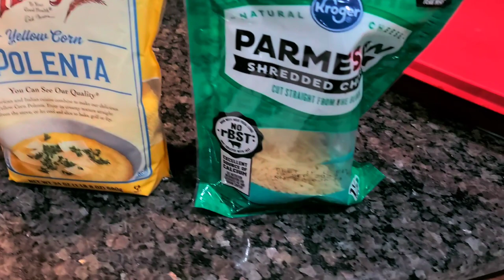Oven Braised Squirrel w/Polenta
Today I decided to try a dish I saw on Mama and Pappa Joe's YouTube channel (Oven Braised Beef Short Ribs), by the way, go check out their channel. In my video I replaced the short ribs for good ole organic fox squirrel, yes that's right. Squirrel! My side dish was polenta with sautéed bacon and mushrooms on the side. I  never heard of polenta until I watch their channel. In life you should always be learning something new that's the fun part! Thanks for tuning in and God bless you guys! ✌️❤